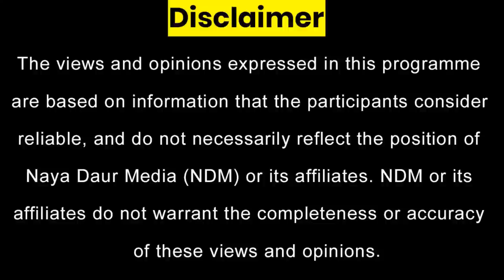IK's Shocking Revelations About General Bajwa | Moonis Elahi's statement | New DG ISPR of Pakistan?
‘Gen Bajwa played double game’, says Imran Khan as he now regrets giving extension to ex-army chief
Qamar Bajwa can't be termed traitor, says Moonis Elahi
Pak Army High-Level Appointments
Tanzeela Mazhar and Nayyer Ali On Syaapa With Fauzia Yazdani